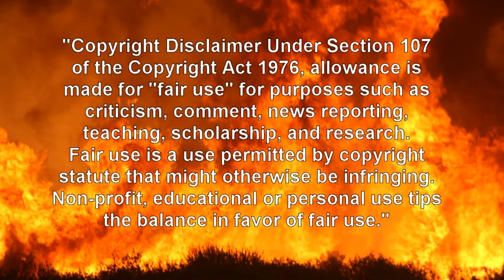Sarina Singh INTRO Toronto "Stifling of free speech" November 11, 2017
The Stifling of free speech event at Canada Christian College in Toronto Canada. November 11 2017
This is the intro by Sarina Singh. A little chopped up but most of it is here.

Q & A and other recordings from the evening to follow.